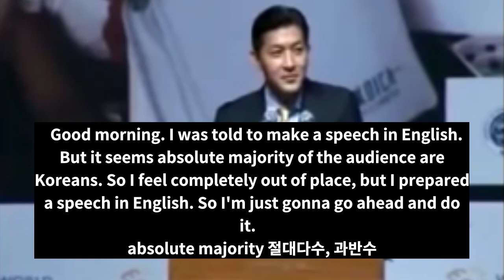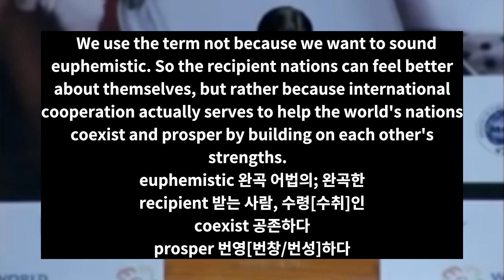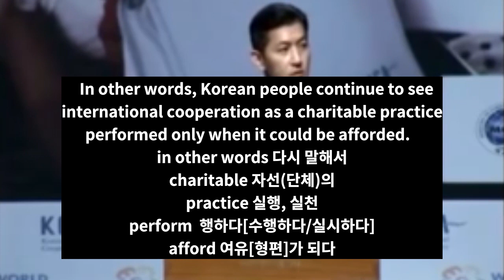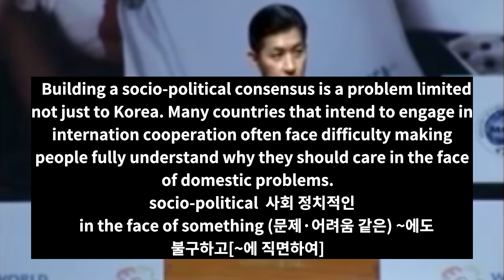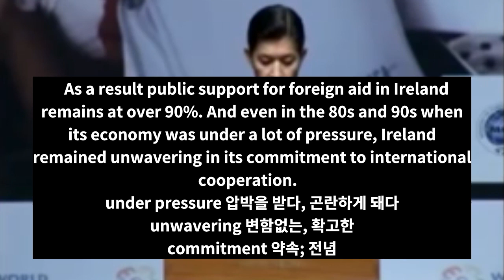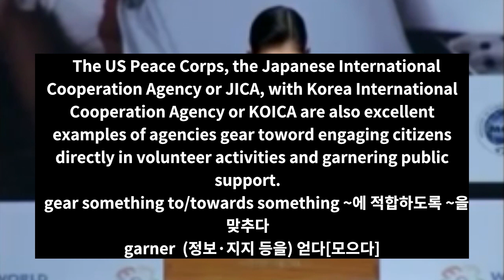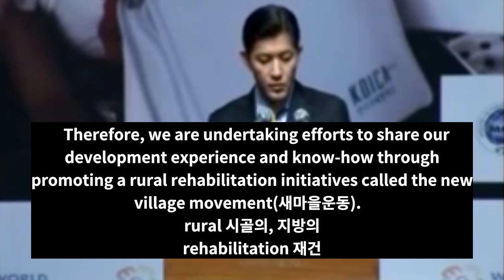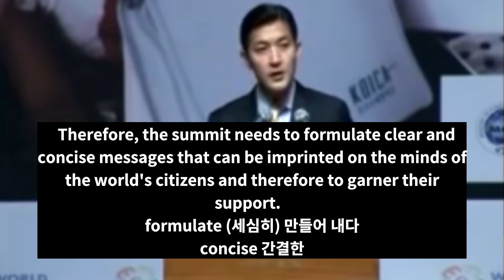홍정욱 G20 영어 연설!!! 영어자막으로 공부해봐여~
CNN10 뉴스가 8월 말까지 쉰다고 해서 당분간은 이것저것 제가 골라서 올립니다.
단어와 표현은 댓글에 달아놨으니 참고해주세요.

열심히 영어공부하세요~!